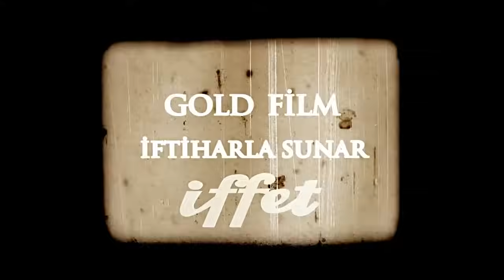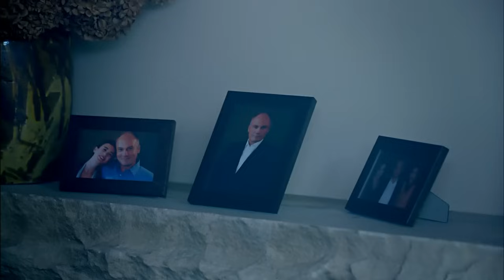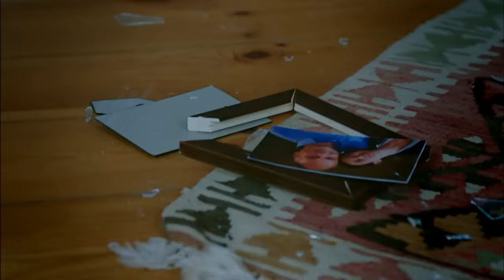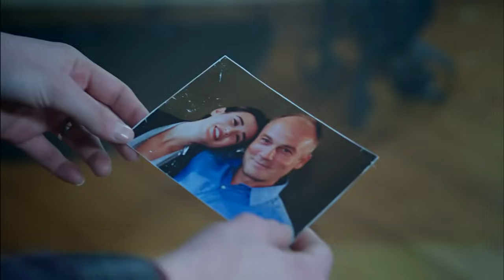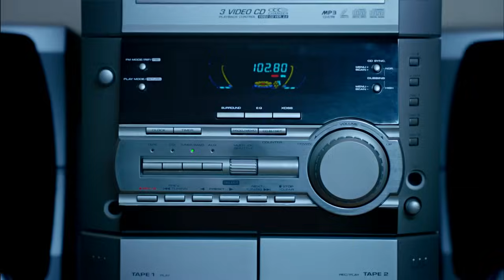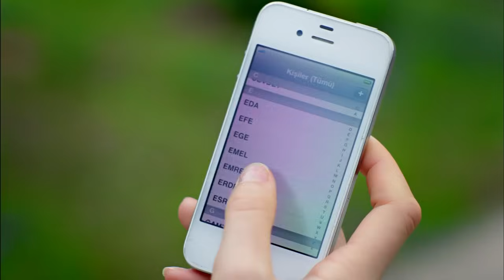İffet 13. Bölüm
İffet, İstanbul’un kenar mahallelerinden birinde babası ve kız kardeşiyle yaşayan genç bir kızdır. Şeref ve namusuna düşkün tutucu bir adam olan babasının tüm kısıtlamalarına rağmen delicesine aşık olduğu Cemil’le gizli gizli buluşmaktadır. Babasının yıllardır ona öğrettiği, aşıladığı ar, namus öğretilerinden de uzak kalamaz İffet. Cemil’in bütün ısrarlarına rağmen, bekaretini korumakta, evlilik dışı bir ilişkiye şiddetle karşı çıkmaktadır.

Yapım: Gold Film
Yapımcı: Faruk Turgut
Yönetmen: Faruk Teber
Senarist: Can Sinan

Oyuncu Kadrosu:
İffet: Deniz Çakır
Cemil: İbrahim Çelikkol
Ahmet: Mehmet Çevik
Ali İhsan: Mahir Günşiray
Dilek: Zuhal Olcay
Betül: Melike Güner
Saime: Ayşe Tunaboylu
Erhan: Selim Erdoğan
Gülin: Selen Uçer
Feyyaz: Serkan Genç
Nil: Ecem Özkaya
Asuman: Birsen Dürülü
Serpil: Gülden Güney
Emre: Levent Ünsal
Osman: Ercan Yazgan
Ersin: İsrafil Köse
Salih: Cengiz Baykal